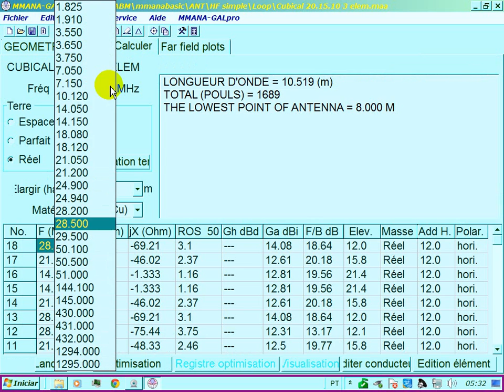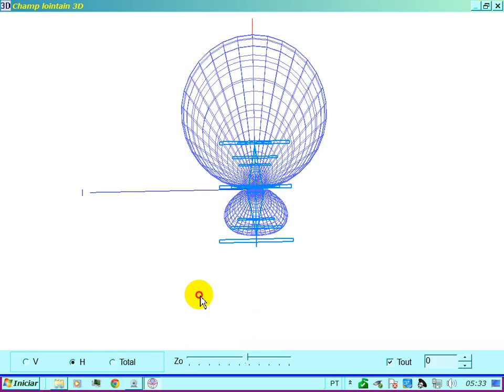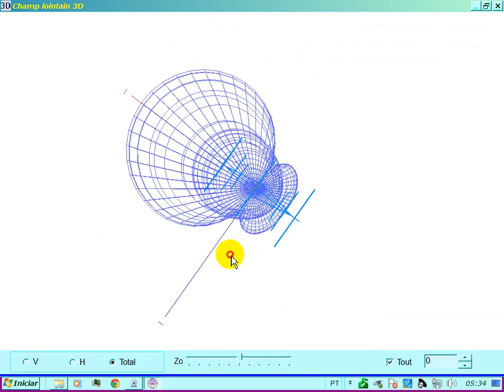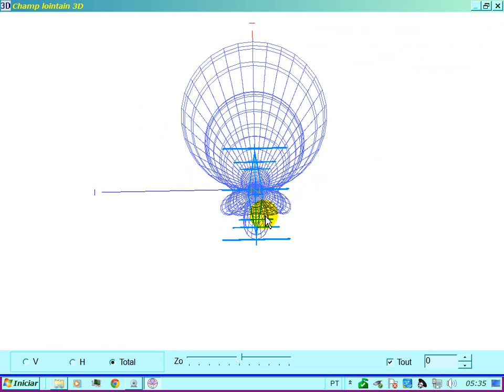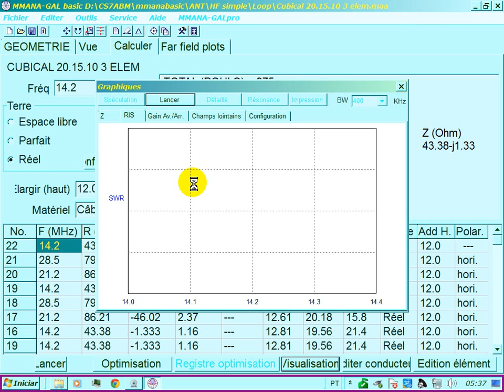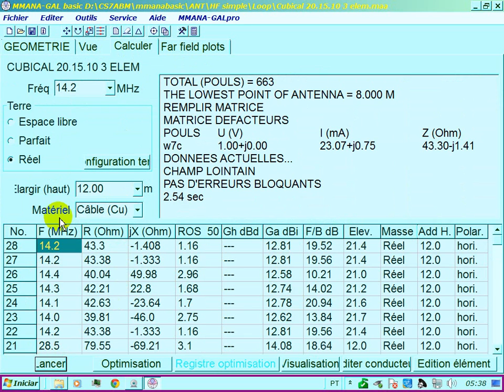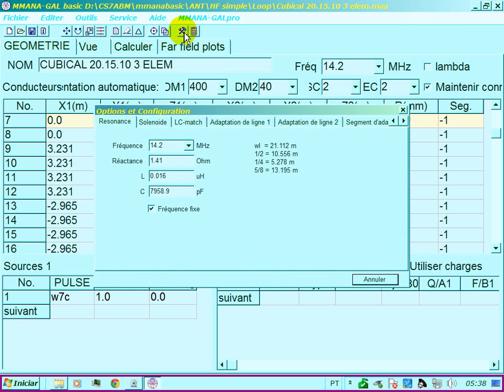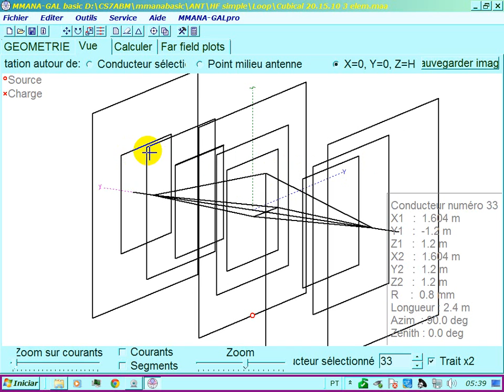Personal Project Cubical Quad 20/15/10 3 elementos